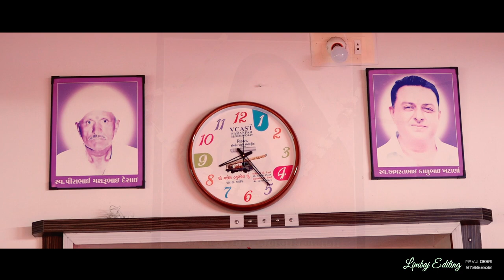Wedding Highlights 2021 -Ajay Weds Kajal || Limbaj Editing Deesa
Limbaj editing studio deesa Mavji desai 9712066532